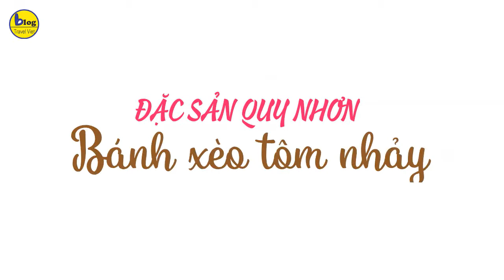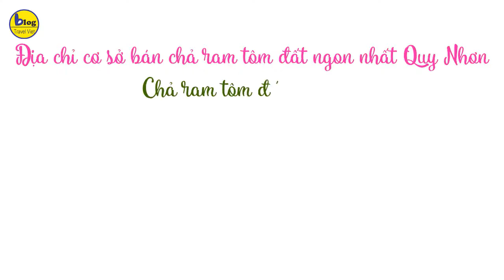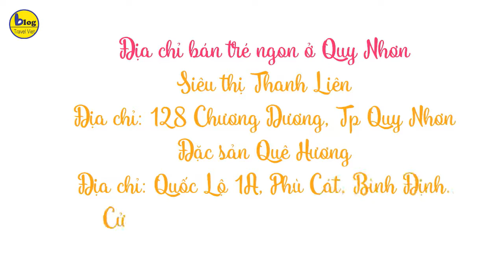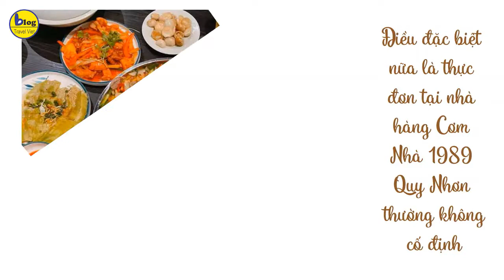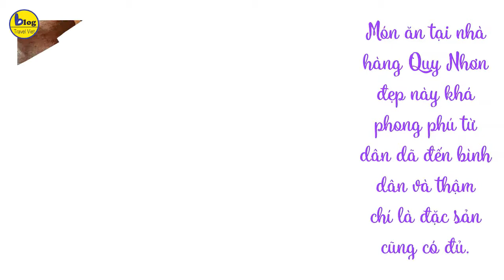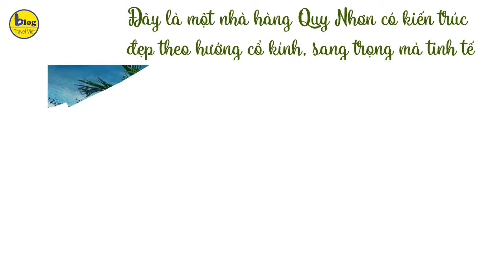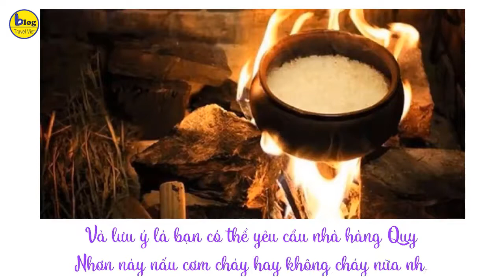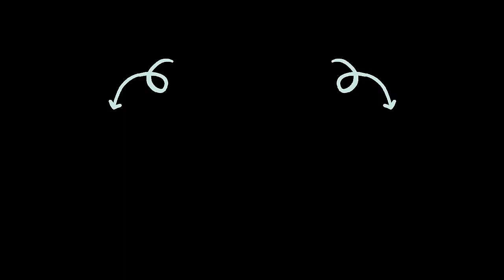Top 10 nhà hàng Quy Nhơn nổi tiếng ngon và có decor độc đáo cho bạn check in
1.Nhà hàng Cơm Nhà 1989
Cơ sở 1: ngã tư Nguyễn Thị Định  & Bùi Hữu Nghĩa, TP Quy Nhơn, Bình Định
Cơ sở 2: 159 Phan Bội Châu, TP Quy Nhơn, Bình Định
Đây là một nhà hàng Quy Nhơn có không gian đẹp và món ăn ngon đúng chất cơm gia đình thời thập niên 80. Nhà hàng Cơm Nhà 1989 thu hút du khách du lịch Quy Nhơn bởi phong cách décor ấn tượng mang hơi hướng hoài cổ. Từ bàn ghế, chén đĩa đến lồng bàn và ống cắm đũa đều gợi về một Việt Nam xưa rất đỗi thân quen, mộc mạc mà ấm cúng.
Nhà hàng Quy Nhơn nổi tiếng này có 3 tầng nên không gian đủ rộng cho các bữa cơm khách đoàn hoặc các buổi tiệc sinh nhật và liên hoan. Điều đặc biệt nữa là thực đơn tại nhà hàng Cơm Nhà 1989 Quy Nhơn thường không cố định mà sẽ thay đổi tùy vào buổi chợ có món gì ngon thì bán món đó. Bởi vậy mà món ăn tại nhà hàng Quy Nhơn này thường được đánh gía là tươi ngon.
2. Nhà hàng Hướng Dương
Địa chỉ: Eo Gió, Nhơn Lý, Quy Nhơn, Bình Định.
Không gian hiện đại rộng rãi, view đẹp và chuyên về hải sản tươi ngon là những miêu tả chính xác về nhà hàng Quy Nhơn nổi tiếng này. Nhà hàng Hướng Dương nằm ngay Eo Gió nên là điểm dừng chân ăn uống quen thuộc của nhiều du khách du lịch Quy Nhơn. Nhà hàng có 3 tầng, ngoài sảnh chung còn có phòng lạnh riêng nên phù hợp cho cả khách gia đình lẫn khách đoàn.
Về món ăn thì như đã nói ở trên nhà hàng Quy Nhơn này nổi tiếng với các món hải sản tươi sống với đủ loại tôm cua cá ốc. Món ăn được chế biến nhiều kiểu phong phú, nêm nếm và ăn. Giá cả ăn uống hợp lý, đáng để thử nha bạn
3. Nhà hàng Gạch
Địa chỉ: 52 Trần Phú, Quy Nhơn
Đây là một nhà hàng Quy Nhơn đẹp với lối kiến trúc theo kiểu champa cổ rất ấn tượng pha lẫn chút hiện đại. Nhà hàng Gạch Quy Nhơn có không gian sang trọng, lịch sự và nhiều góc chill đẹp mắt. Nhà hàng có 2 tầng, ngoài sảnh chung còn có phòng riêng với sức chứa khoảng 150 khách.
Món ăn tại nhà hàng Quy Nhơn đẹp này khá phong phú từ dân dã đến bình dân và thậm chí là đặc sản cũng có đủ. Món ăn tại nhà hàng Gạch Quy Nhơn không chỉ ngon miệng mà còn đẹp mắt nữa. Bởi vậy nếu đi du lịch Quy Nhơn mà chưa biết ăn gì ở đâu thì nhớ check in nhà hàng Gạch nha bạn.
4. Nhà hàng Cơm Mậu
Cơ sở 1: 177-179A Phan Bội Châu, TP Quy Nhơn, Bình Định
Cơ sở 2: 72-74-76 An Dương Vương, TP Quy Nhơn, Bình Định
Lại thêm một nhà hàng Quy Nhơn nổi tiếng về cơm gia đình và không gian đẹp cho bạn lựa chọn nha. Nhà hàng Cơm Mậu Quy Nhơn có phong cách thiết kế độc đáo theo tông vàng nâu và nhiều đồ trang trí  gợi nhớ về cuộc sống khó khăn thời mậu dịch. Nào là chiếc tivi cũ, bình ghi đông đựng nước đến cái loa phát thanh mỗi sáng đều có đủ.
Không chỉ khung cảnh quen thuộc mà ngay cả các món ăn tại nhà hàng Quy Nhơn nổi tiếng này cũng quen thuộc nốt. Nào là cá kho tộ, thị ba rọi kho tiêu, canh bí xanh thịt nạt,…Món ăn tại nhà hàng Cơm Mậu Quy Nhơn được đánh giá ngon miệng, giá cả hợp lý và phục vụ nhiệt tình đáng để thử nha bạn.

5. Nhà hàng hải sản Vương Khang
Địa chỉ: Đường số 4, Thôn Lý Hưng, Xã Nhơn Lý, Thành phố Quy Nhơn, Tỉnh Bình Định.
Có thể nói đây là một nhà hàng hải sản bình dân Quy Nhơn nổi tiếng ngon bổ rẻ nha. Nhà hàng hải sản Vương Khang Quy Nhơn có khôn gian rộng rãi, thoáng mát và sạch sẽ. Thiết kế của nhà hàng đơn giản nhưng lịch sự. Đây là địa chỉ quen thuộc của nhiều nhóm khách du lịch Quy Nhơn nha.
Về món ăn thì đúng như tên gọi, nhà hàng Quy Nhơn này chuyên về hải sản tươi sống trong đó nổi tiếng phải kể là lẩu sứa và bánh xèo mực. Món ăn được nhiều bạn đánh giá ngon, chế biến vẫn giữ được vị tươi của hải sản và giá cả thì rất hạt dẻ nha.
6. Nhà hàng Hương Việt
Địa chỉ: 122 Xuân Diệu, Hải Cảng, TP Quy Nhơn, Bình Định
Với lợi thế nằm ngay trung tâm thành phố Quy Nhơn, nhà hàng Hương Việt có thiết kế  sang trọng, lịch sự và là điểm ăn uống quen thuộc của nhiều du khách du lịch Quy Nhơn. Nhà hàng Quy Nhơn nổi tiếng này có không gian hiện đại pha lẫn chút cổ điền tinh tế. Nhà hàng có 3 tầng, ngoài sảnh chung còn có phòng lạnh riêng và có sức chứa khoảng 200 khách.
Các món ăn tại nhà hàng Hương Việt Quy Nhơn đều rất thuần việt. Chủ yếu là cơm gia đình với những món ăn nổi tiếng của 3 miền. Và tất nhiên là một nhà hàng Quy Nhơn thì tại đây cũng có phục vụ các món ăn từ hải sản tươi sống nên bạn tha hồ chọn lựa nha.